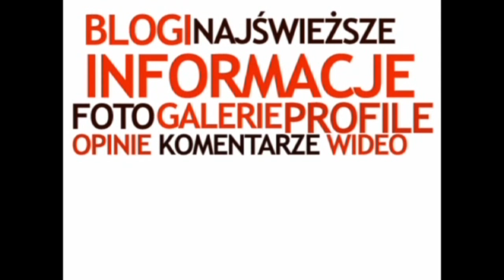Marsz Wyzwolenia Konopi 2011 Katowice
Ulicami Katowic przeszło 500 zwolenników legalizacji marihuany i miękkich narkotyków. Zdjęcia